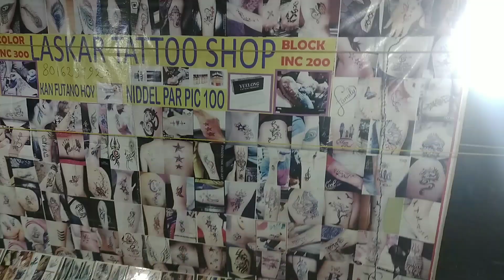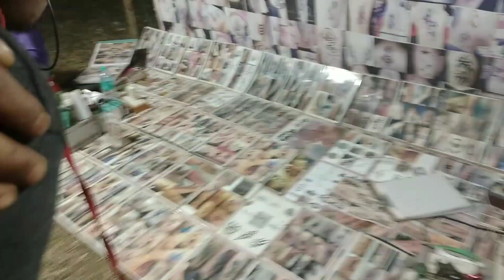ଧନୁଯାତ୍ରା ମହୋତ୍ସବ ଝାଙ୍କ୍ରିପାଲି 4 ନମ୍ବର ଦିନ SAMBALAPURI MINABAJAR ODISHA RA DHAMAKA JATRA VIDEO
ଧନୁଯାତ୍ରା ମହୋତ୍ସବ ଝାଙ୍କ୍ରିପାଲି 4 ନମ୍ବର ଦିନ SAMBALAPURI MINABAJAR ODISHA RA DHAMAKA JATRA VIDEO sadanandassvlogs sambalpuri video minabajar video